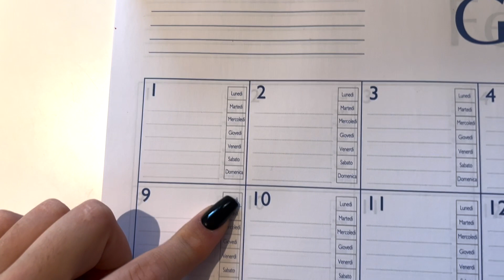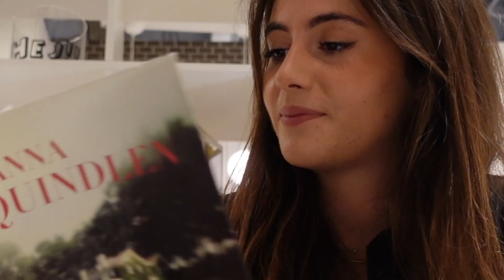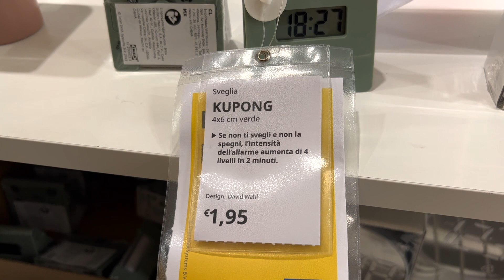WEEKLY VLOG: Ikea, kart, nuove acconciature e altro...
❁ Social ❁